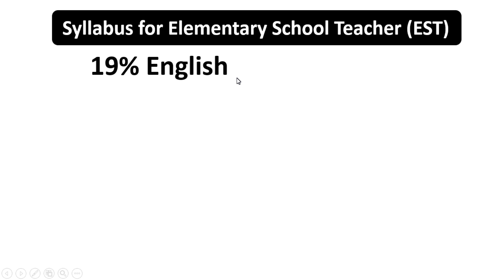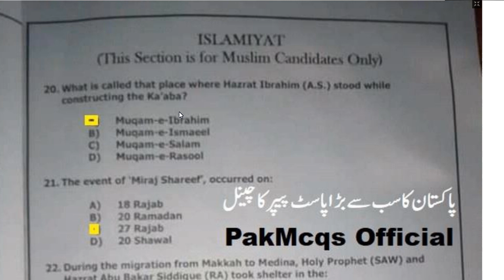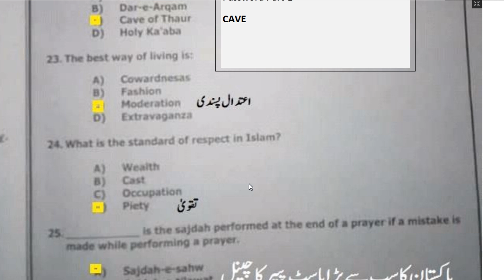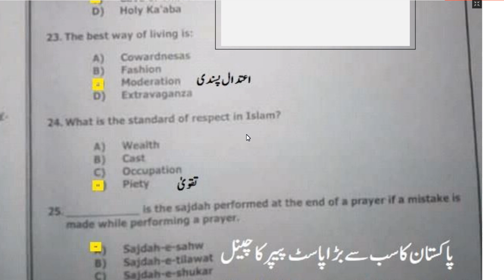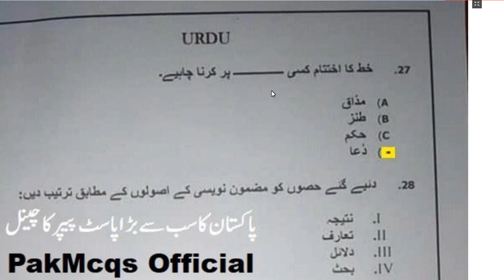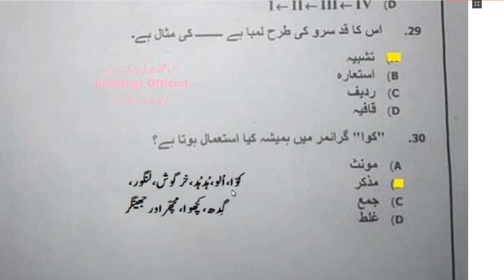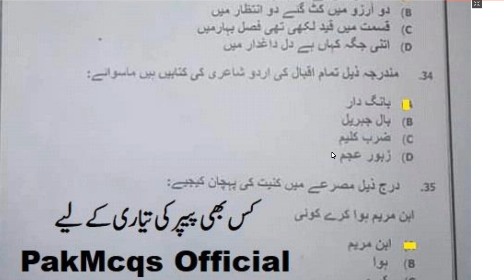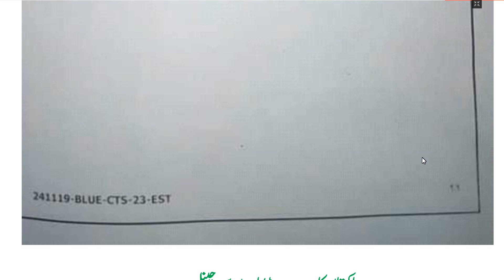CTS Past Papers || CTS EST Complete Solved Paper Held on 08/12/19: Part -1 || EST Result Announced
PDF File